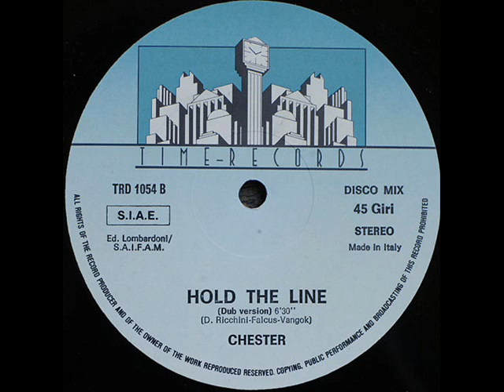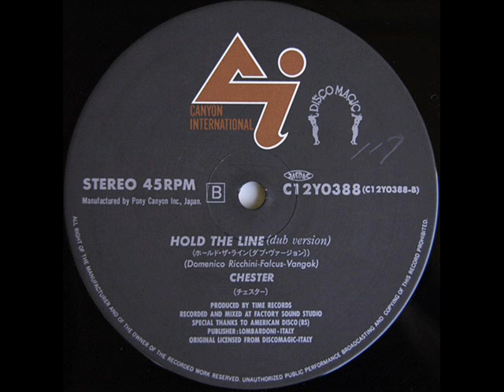CHESTER - HOLD THE LINE (EXTENDED VERSION) (℗1987)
1987 TIME RECORDS, TRD 1054;
1987 ZYX RECORDS, ZYX 5744;
1987 TAURUS RECORDS, TSR 3675;
1987 CANYON INTERNATIONAL, C12Y0388.

CHESTER - HOLD THE LINE (℗1987)

While the world is sleeping
I can hear the nightly quiet
I can feel the beating of the night

I can see some thieves
They are stealing my guitar
They can't play
The player is my heart

Don't look in the mirror
Hold the line
Have to win
Don't fool away your time

Just remember all the early days
Now come back
But please don´t lose your ways

While the world is dreaming
I can hear the sound of town
But this nighttime falling to the ground

In the midnight hours
I have killed all my hopes
Just my crime's been written on the walls

Hold the line
Have to win